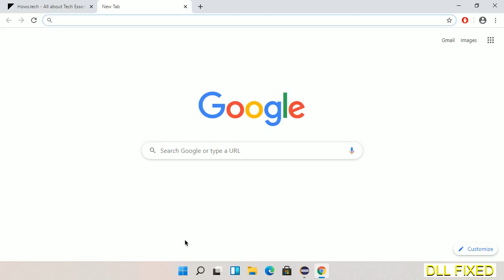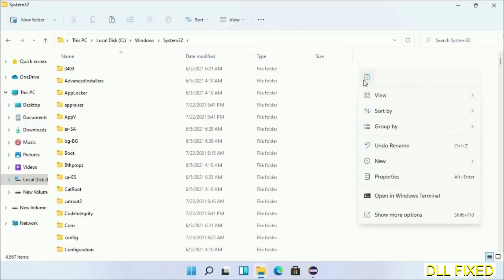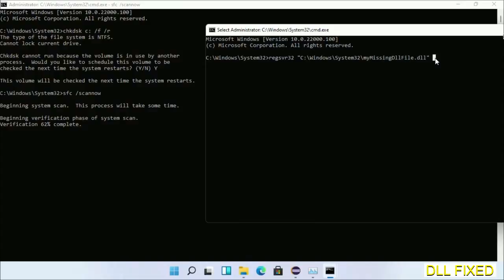WlanMM.dll missing in Windows 11 | How to Download & Fix Missing DLL File Error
This video will help you to fix WlanMM.dll not found error. You will be able to run your application program. We will fix this missing dll problem in 3 steps.

1. Operating System with 32 bit / 64 bit
2. Computer Model or Manufacturer
3. Program you are trying to open.

the program can't start because WlanMM.dll is missing from your computer
the program can't start because WlanMM.dll is missing windows 11
the program can't start because WlanMM.dll is missing windows 10
the program can not start because WlanMM.dll is missing windows 11